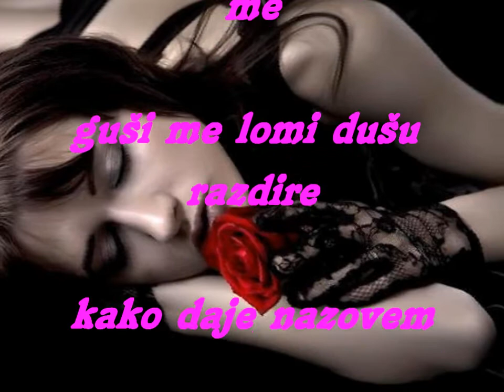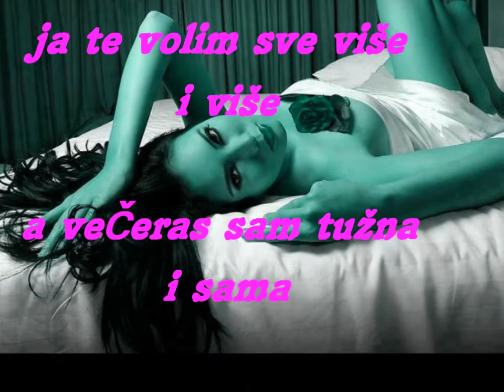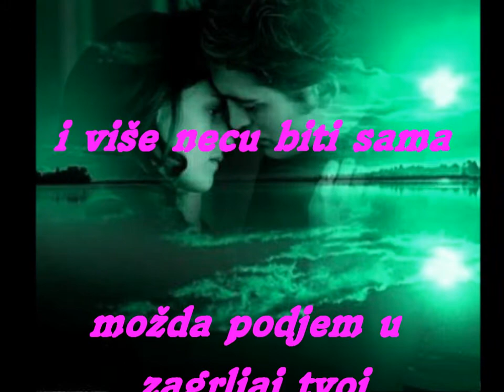NEDOSTAJEŠ MI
AUTOR : JOVANKA KANDIĆ